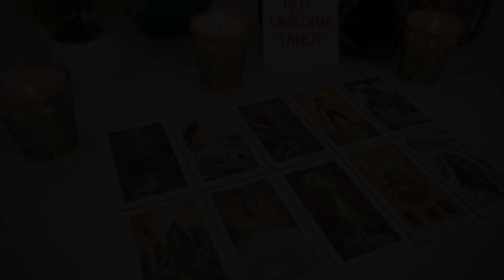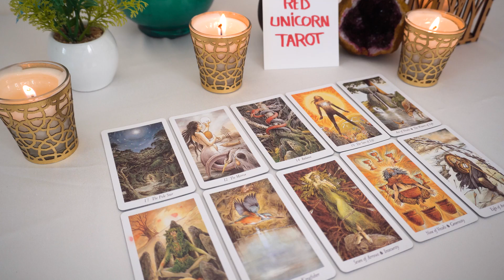GEMINI..♉️ As over as this seems, there's a unexpected twist